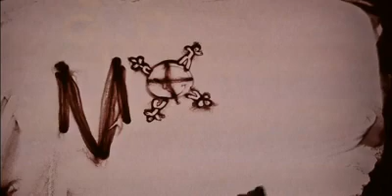Մոդուս վիվենդի կենտրոն